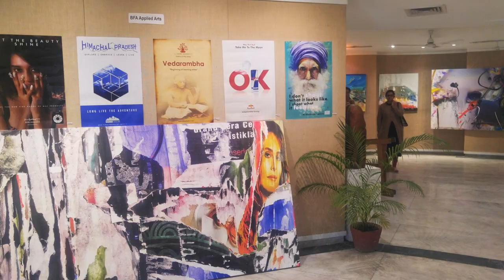ACFA / Jalandhar Sergimiz...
ACFA / Turk - Punjabi Art Symposium
Apeejay College of Fine Arts Jalandhar
29 Jan.- 2 Feb. 2019